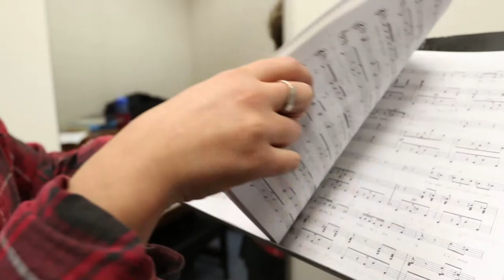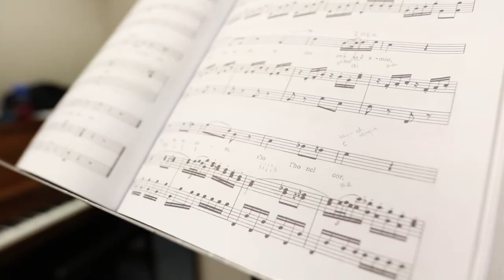Auditioning for the Met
Madeline Beitel warms up her voice during a practice for the Metropolitan Opera National Council Auditions